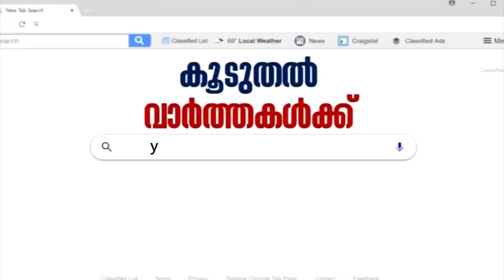Malayalam News @ 12PM: അയോധ്യ കേസില്‍ ചരിത്രവിധി പുറപ്പെടുവിച്ച് സുപ്രീം കോടതി | 9th November 2019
The Supreme Court Of India pronounced verdict in the Ayodhya land dispute case. The disputed land in Ayodhya goes to the Hindus in its entirety for the construction of Ram Mandir. The Sunni Waqf Board will get five acres of alternate land, which will be accorded either by the state or the Centre. The Sunni Waqf Board has expressed their disappointment.

About the Channel:
News18 Kerala is the Malayalam language YouTube News Channel of Network18 which delivers Live News from across India & the about politics, current affairs, breakingnews, sports, health, education and much more.